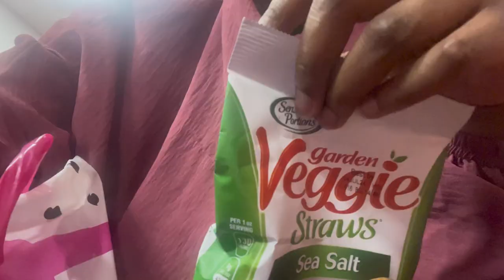RAMATHON ☪️: 5 DAYS LEFT ?! 🥲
Assalam Walaykum waramatullah wabarakatu!! BEINVENIDOSSSS!!  DAY 25 of RAMATHON IS COMPLETED !! May Allah accept your dua, fasts and prayers for this month. May he change your life for the better and give you more blessings than you already have. Ameen. Thank you for those who truly support me. May Allah forgive me for any wrong information I put out there. Ameen. Please don’t hesitate to give suggestions or tell me what you want you want to see more of !🤩

Wanna help or spread awareness ? Take a peek 🫣 :

BOYCOTTTTTT THEM : ⬇️

Starbucks
KFC
McDonald’s
Wendy’s
Ivory
Mielle
Ariel
Downy
Tide
Coco cola
Sprite
Fanta
Mountain Dew
Pepsi
Nivea
Nestle
Walmart
Amazon
Dasani
Nestle
Gillette
Revlon
Acqua panna
Baskin robins
Lego
Nike
Air bnb
Amika
Any kardashian related things
Nescafé
Nesquik
Clinique
Kit Kay
Lays
Subway
Lipton
Maggi
Haagen-Daagz
Sabra
Darphin
Tom ford beauty
Le labo
The ordinary
Yes to
La Mer
Dr.Jart+
Chanel
Costa coffee
Burger King
Dominos
Papa John’s
Pizza Hut
Estée Lauder
Too Faced
Pampers
Twix
MAC
Hp
Victoria fsecret
Marks and Spencer’s
Puma
IBM
Skinny Dip
Google :(